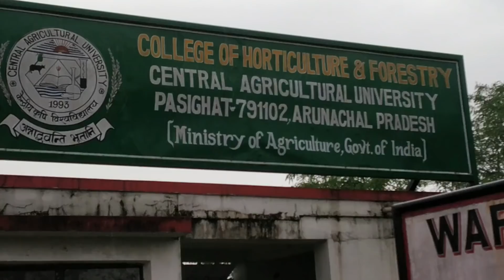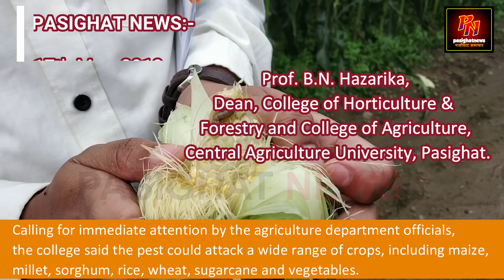Pasighat News:- College of Horticulture & Forestry, Pasighat warns against invasive pest.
The College of Horticulture & Forestry (CHF) here in East Siang district has said the fall armyworm, a highly fecund invasive pest, has been found in maize in its campus.
 “The pest occurrence is severe and has outbreak proportions and can multiply in geometric proportions within no time,” it said, adding that it may spread to nearby districts quickly.
Calling for immediate attention by the agriculture department officials, the college said the pest could attack a wide range of crops, including maize, millet, sorghum, rice, wheat, sugarcane and vegetables.
It has also been reported on maize, sorghum and sweet corn in different districts of India, the CHF said. It said the armyworm caterpillars were inside the cobs, affecting the growth of maize crops, adding that the incidence was “below the economic threshold level in Pasighat.
“This is the first report of fall armyworm incidence on sweet corn at the CHF. The team that sighted the fall armyworm was led by scientists from the college’s plant protection and natural resource management departments, and the East Siang Krishi Vigyan Kendra,” it said.
However, Prof. B.N. Hazarika, Dean, CHF and College of Agriculture, CAU, Pasighat and Dr. Punabati Haisnam, Asst. Prof. of Agronomy Department has said that, the college is in the process to find the ways and means to contain the spreading of these pests